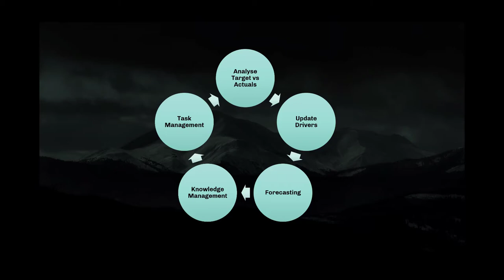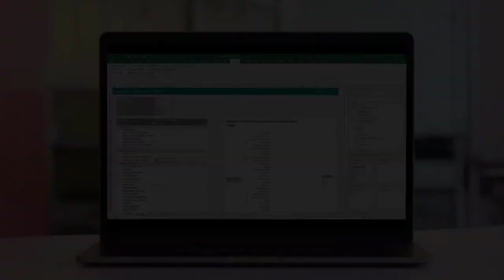Acterys in 2mins - Planning, Forecasting, PowerBI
Acterys extends the capabilities of Microsoft PowerBI to provide unique write-back for planning, budgeting & forecasting, in a single Enterprise Performance Management Platform.

Get started in minutes and discover, plan, model and collaborate with your team via the web, Microsoft Power BI or powerful integrations with Excel / Excel Online without reliance on IT or coding.
Leveraging the most powerful and versatile (Gartner Quadrant, Forrester) business intelligence platform: Microsoft SQL & Power BI. Acterys offers unparalleled business modelling and planning options.

Acterys enables business users without special IT skills to get started with a few clicks and build their required models using a wide set of flexible connectors from accounting systems (e.g. SAP, Xero, Saasu, MYOB etc.), CRM (Salesforce, etc), marketing resources (Google, Facebook, etc.) or nearly any other structured data source.